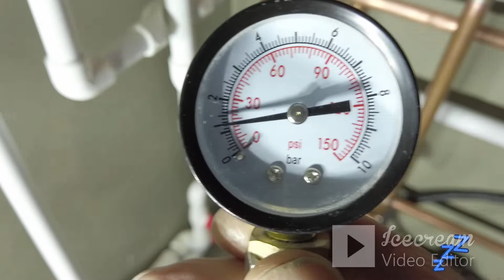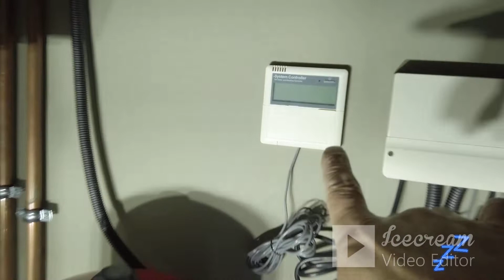მზის კოლექტორი გათბობის სისტემაში, ცხელი წყლის მომზადება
იხილეთ  მზის კოლექტორი გათბობის სისტემაში, ცხელი წყლის მომზადება